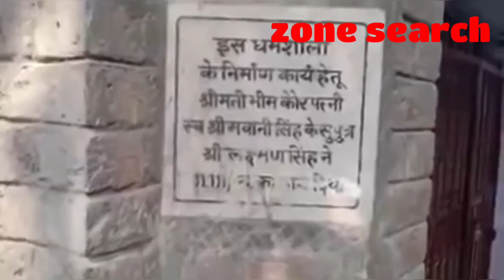Hindu Muslim Ekta ki misal haa yeee